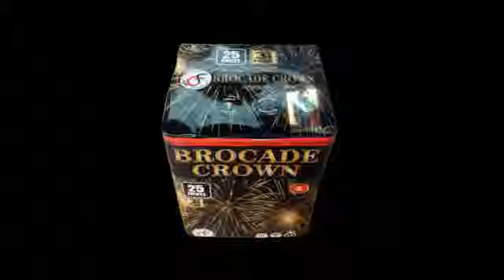Cake - Vertical - Brocade Crown - Family Fireworks